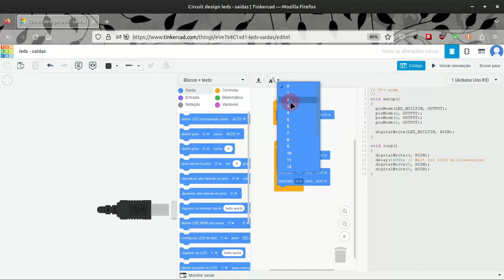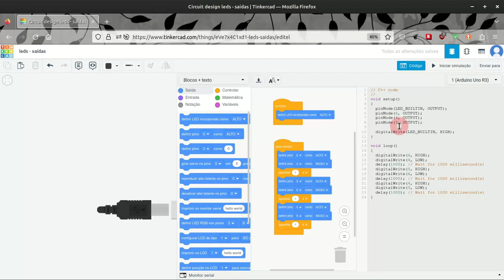Como programar Led's em sequência no Arduino com ThinkerCad, no modo Blocos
Este vídeo mostra, como programar saídas digitais no Arduino Uno, mostrando a correspondência entre o hardware e o código, quer no modo Blocos quer em C++.